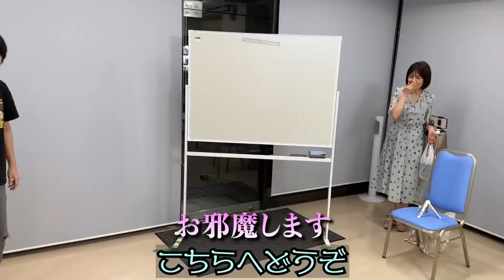【キス選手権】美女視聴者からまさかの…【公認】怪物くんち【切り抜き】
怪物くんち【切り抜き】チャンネルへようこそ！怪物くん　怪物くんち

怪物くん公認の切り抜きチャンネルです。
個人的にも「怪物くん」が大好きで応援したい気持ちで始めています！
皆さんも一緒に笑いながら借金返済応援して下さい！